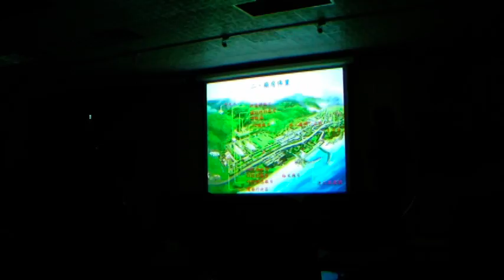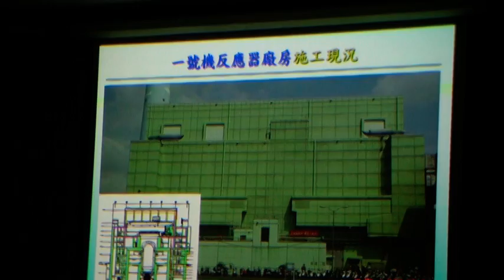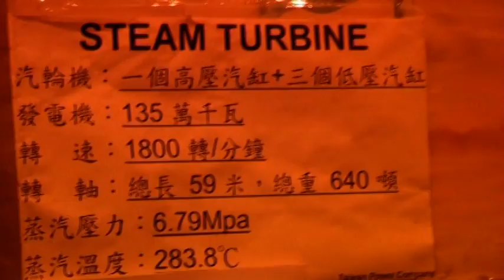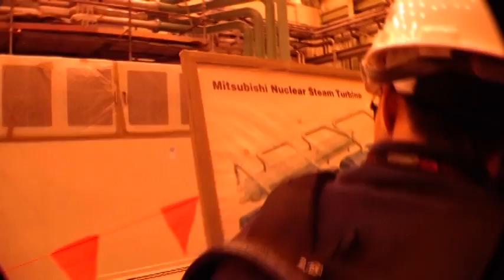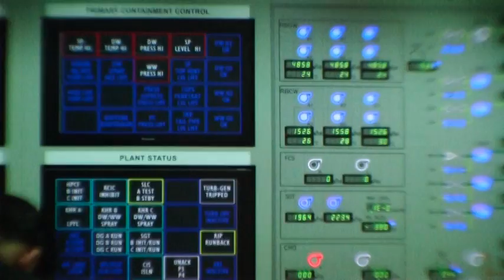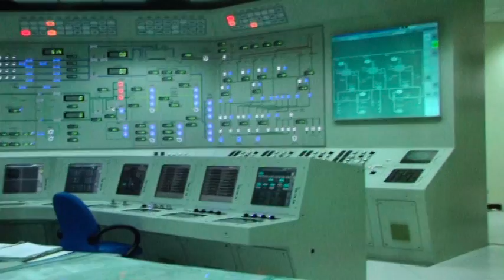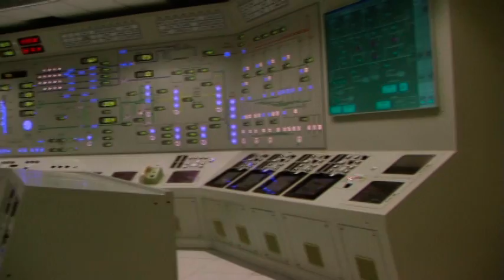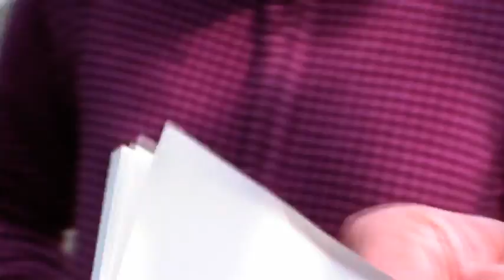20120210參觀核四場